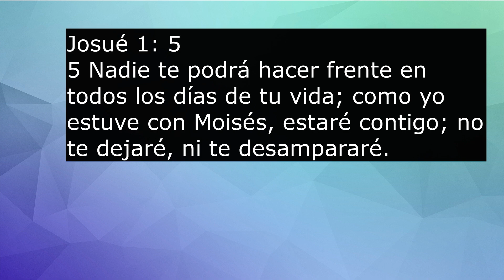Josué 1: 5 Evangelista Rubén Valdés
IGLESIA COMUNIDADM CRISTIANA EVANGELICA MESON DE FIERRO, ANEXO BARRO ULM, PASTOR HUMBERTO GALVAN.